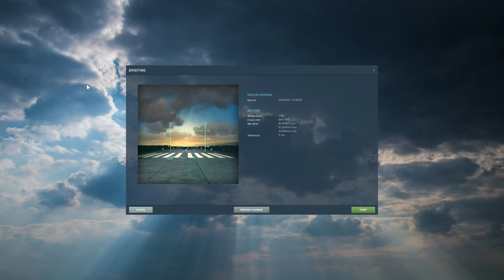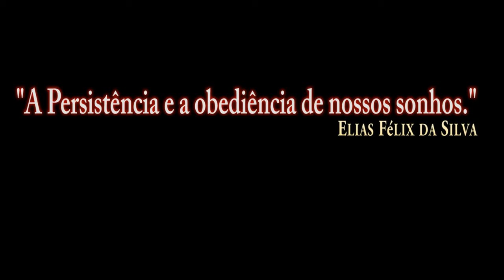DCS:AH-64D APACHE( AI ) AGM-114 Hellfire_3 /PT-BR_VÍDEO 1483